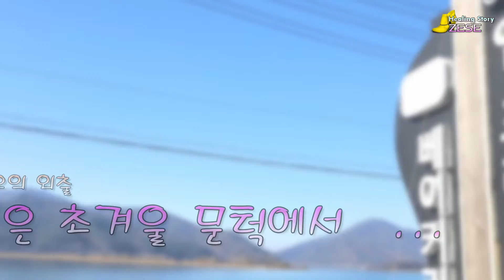정오의 외출 /설익은 초겨울 문턱에서... 전망좋은 커피숍/퇴촌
영상음악